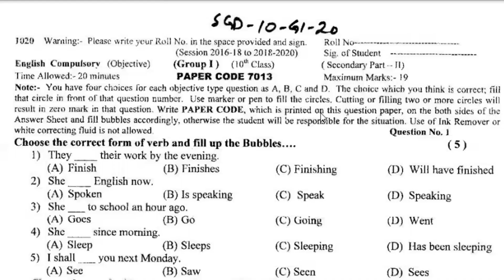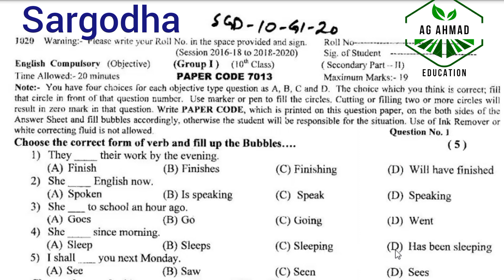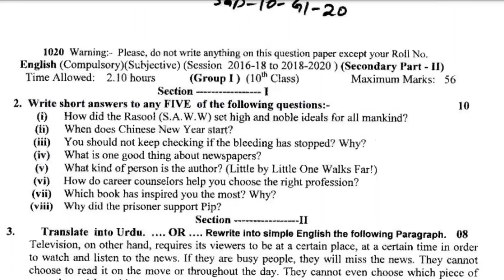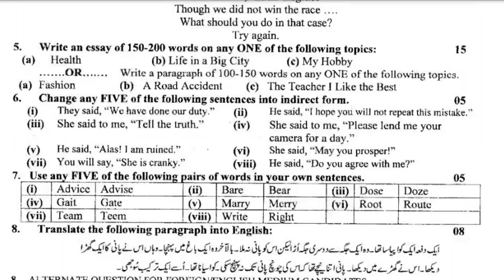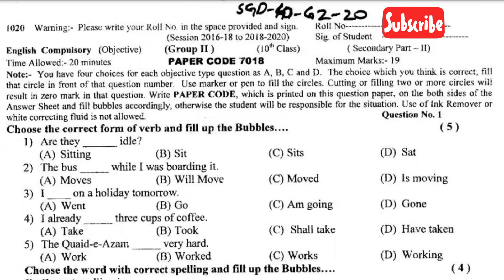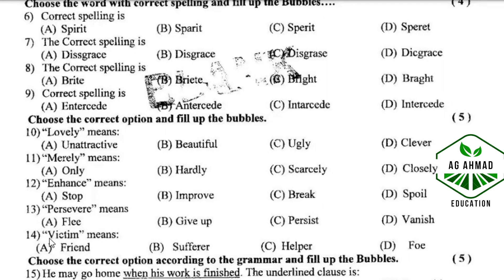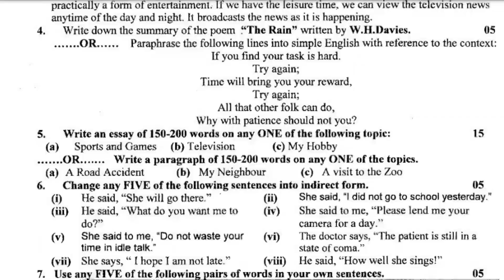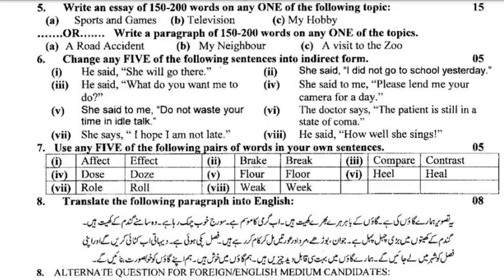Past Papers of 10th English, Sargodha Board 2020